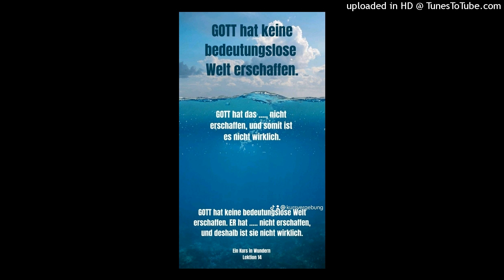LEKTION 14 GOTT hat keine bedeutungslose Welt erschaffen Ein Kurs in Wundern Lesung 2024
LEKTION 14🙏🏻
Ein Kurs in Wundern
Greuthof Verlag
GOTT hat keine bedeutungslose Welt erschaffen.
GOTT hat diesen Krieg nicht erschaffen, und somit ist er nicht wirklich.
GOTT hat diesen Flugzeugabsturz nicht erschaffen, und somit ist er nicht wirklich.
GOTT hat dieses Unglück [benenne es genau] nicht erschaffen, und somit ist es nicht wirklich.

GOTT hat keine bedeutungslose Welt erschaffen. ER hat [benenne die Situation, die dich beunruhigt] nicht erschaffen, und deshalb ist sie nicht wirklich.
Danke! Danke! Danke! Für Deine finanzielle Unterstützung & Spenden. Für Dein Vertrauen zu mir und für Deine stille, beständige Begleitung.
Danke GOTT. Amen🤲🏻💓🙏🏻❤️